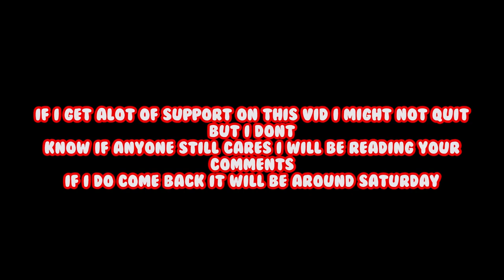Am i Quitting?